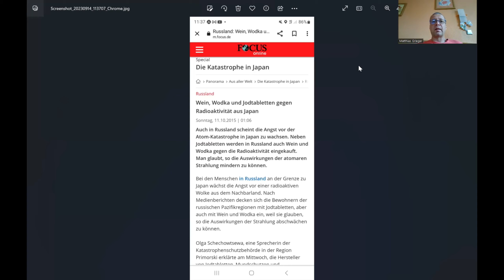Jonastal Teil8 Ein Augenzeuge erzählt vom Atombombentest. Und immer die Suche nach Bernsteinzimmer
Was er berichtet ist erschütternd. Was da damals passierte kann man kaum begreifen, aber es ist passiert. Der spannende Bericht eines Augenzeugen zeigt uns, es ist eine Tatsache. Das Jonastal ist so spannend, das mich das Fieber nie mehr loslassen wird.

Ausrüstung
Mein CO2 Messgerät

Wir haben Salewa Klettersteigsets. Die kann ich nur wärmstens empfehlen. Im Preis Leistung und der Handhabung unschlagbar.
Als Helm für Höhlenbefahrungen und beim klettern kann ich diesen sehr empfehlen. Er hat extra gute Halterungen für die Stirnlampe.

Unser Luk hat ein spezielles Klettersteigset für Kinder bekommen.

Zum filmen benutzte ich die Exprotrek Action Cam 4K Unterwasserkamera. Macht für guten Preis super scharfe 4K aufnahmen. Auch der Ton macht sich gut. Ich hb aber noch ein zusätzliches Lavalier Mikrofon angeschlossen.

Schaut das Video bitte bis zum Ende an, da wartet noch eine Lustige Überraschung auf euch.

Die Natur hautnah erleben und genießen. Ich teile mit euch alles was man draußen erleben kann. Die Natur ist einfach zu schön um drinnen vor dem Fernseher zu hocken.